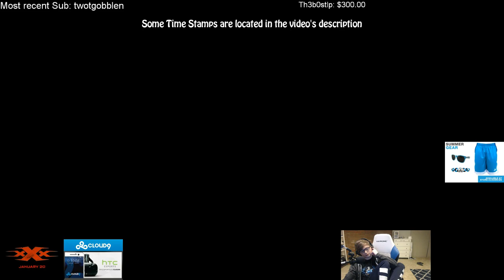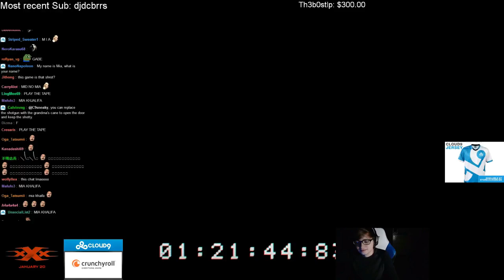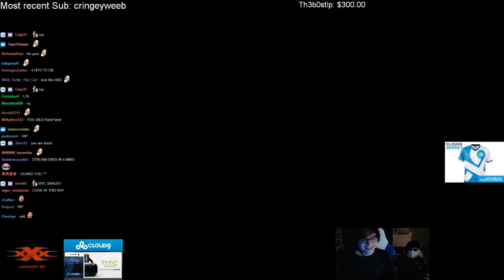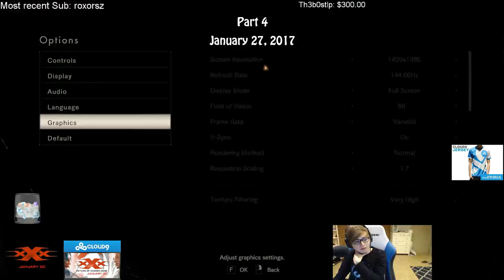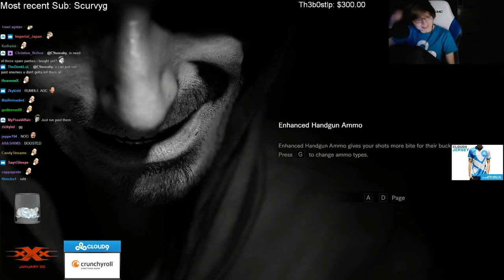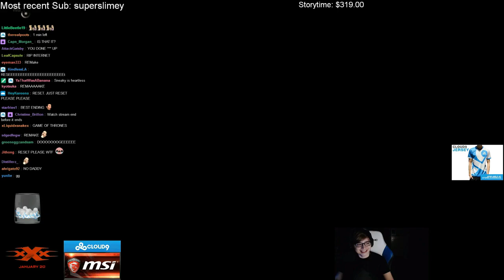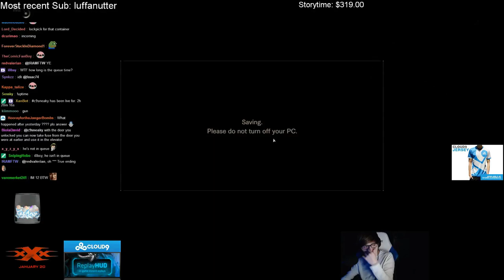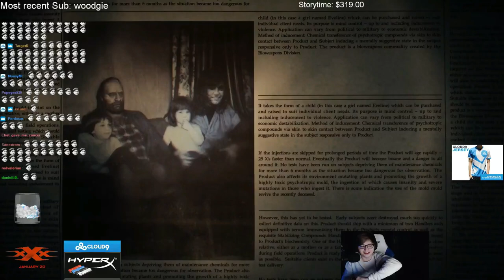Sneaky plays Resident Evil 7 (FULL Let's Play)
Native 1080p + 60 FPS with Live Twitch Chat

 I did not proof-check the entire video, so there may be minor visual/audio glitches and slight twitch chat delay at some points.

 â–¼Time Stamps:
 [0:19] Part 1a
 - [47:00] Dinner Table
 [57:41] Part 1b (Stream Reset)
 - [1:04:00] Deputy
 [1:15:17] Part 2
 [2:13:06] Part 3
 - [2:49:27] Chain Saw Battle (ft. Ray)
 [3:12:18] Part 4
 - [3:40:45] Marguerite Baker (Lantern)
 - [3:58:22] The "Spider" Fight
 [4:24:01] Part 5
 - [5:03:50] Obtain Snake Key
 [5:29:26] Part 6
 - [6:01:10] The Barn Fight
 - [6:30:30] The Choice #1
 [6:32:52] Part 7 (Finale)
 - [6:51:05] The Choice #2 (Reloaded)
 - [7:37:50] Chat Trolls Sneaky (Bomb at Bottom of Stairs)
 - [8:13:51] Ethan-Mia Cut-scene
 - [8:26:45] Kappa Chat Spam Donation
 - [8:45:43] Final Boss Start
 - [8:52:16] Credit Start
 - [9:04:15] End-Screen Stats